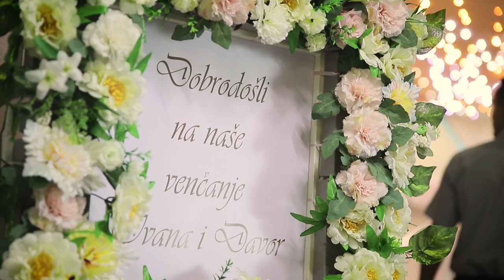Ivana & Davor // FOTO VIDEO PARCA 2021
Wedding highlights - Ivana & Davor

Informacije i rezervacije: 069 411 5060 & 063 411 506